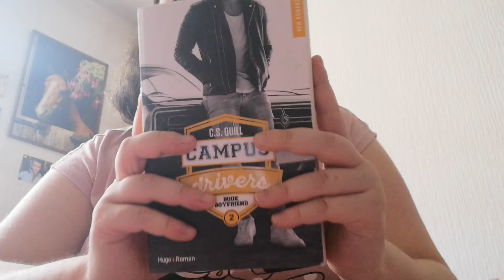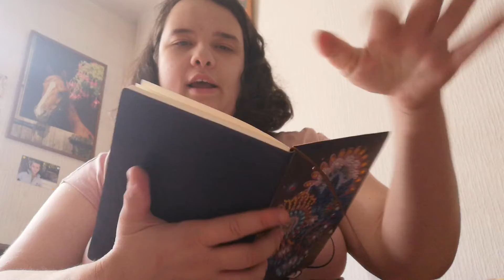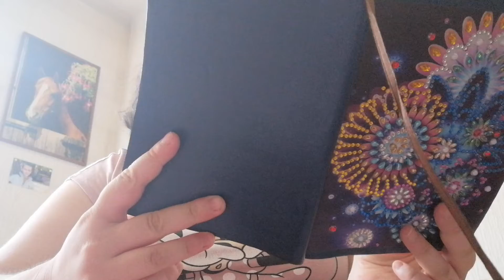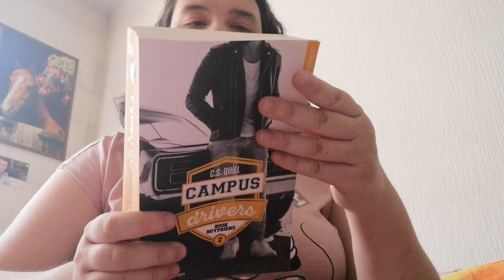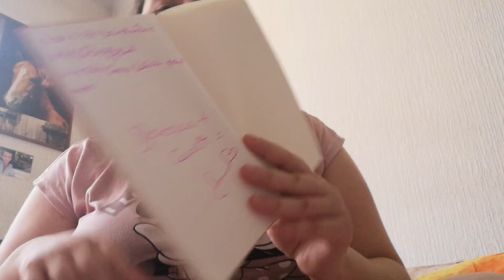chroniques Campus Drivers tome 2♥️